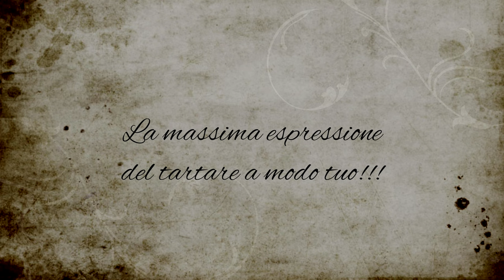Cuore Di Controfiletto